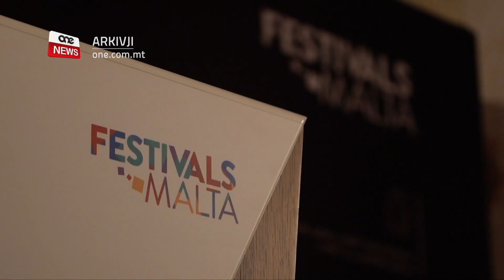JIRRITORNA L-FESTIVAL TAL-KANZUNETTA MALTIJA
ONE.COM.MT • F’Marzu tas-sena d-dieħla se jirritorna l-festival tal-Kanzunetta Maltija, bl-isem il-ġdid ta’ Mużika Mużika – Festival Kanzunetta Maltija.
Dan il-festival se jkun qed jidħol fil-kalendarju kulturali kif jixraq lil festival li jagħti pjattaforma lil mużika Maltija.

KITBA: DEBORAH CILIA
FILMATI: FESTIVALS MALTA

Marzu li ġej se jara r-ritorn tal-festival tant prestiġjuż il-festival tal-Kanzunetta Maltija, bl-isem il-ġdid ta’ Mużika Mużika – Festival Kanzunetta Maltija. Dan qed isir bl-inizjattiva tal-Gvern u l-aġenzija Festivals Malta.
Minkejja li dan il-festival irritorna fl-elfejn u tlettax, u fl-elfejn u sittax, qatt ma reġa’ stabilixxa ruħu bħala festival ewlieni fil-kalendarju kulturali Malti.
Il-Ministru għall-Kultura Josè Herrera qal li dan il-festival huwa immirat biex ikompli jixpruna t-talent Malti u l-kanzunetta Maltija.
Min-naħa tiegħu ċ-Chairman tal-festival Raymond Bugeja, sostna li dan il-festival ser jkun qed iservi bħala pjattaforma għall-artisti, kompożituri u awturi lokali, kif ukoll għal-lingwa Maltija.
Huwa esprima s-sodisfazzjon li l-kanzunetta Maltija titpoġġa mill-ġdid f’postha, bil-ġieħ u d-dinjità kollha li jixirqilha.
Iċ-Chairman tal-Aġenzija tal-Bord ta’ Festivals Malta, is-Sur Norman Hamilton saħaq li issa dan il-festival ser ikun qed jidħol fil-kalendarju kulturali tal-Aġenzija Festivals Malta.

Id-Direttur ta’ Festivals Malta, Annabelle Stivala tat ħarsa lejn ir-regolamenti li jinsabu fuq is-sit elettroniku muzikamuzika.org.